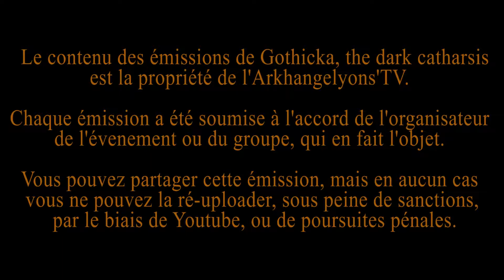B52, janvier 2017, hapax, partie 1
..., Reportage en lien la prestation de Hapax, organisé par le B52, à Eernegem, le 20 janvier 2017, ...